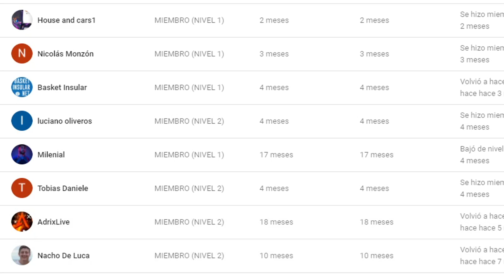WWE SMACKDOWN 27 NOVIEMBRE 2020 REVIEW 🔥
Bienvenidos a todos y a todas a un nuevo vídeo del canal. Hoy os traigo el resumen del programa de Smackdown del día 27 de Noviembre de 2020, donde iniciaron muchas rivalidades y también progresaron otras ya existentes. Un programa muy sólido el que sigue manteniendo la marca azul.

SMACKDOWN 27 Noviembre 2020 Español
SMACKDOWN 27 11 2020 Español
SMACKDOWN 27 Noviembre 2020 Review